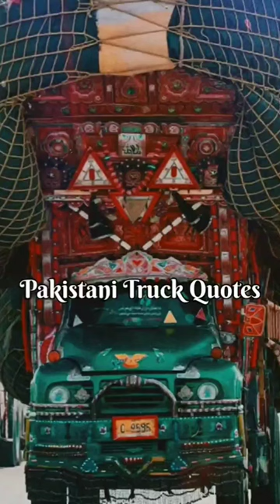Pakistani truck quotes